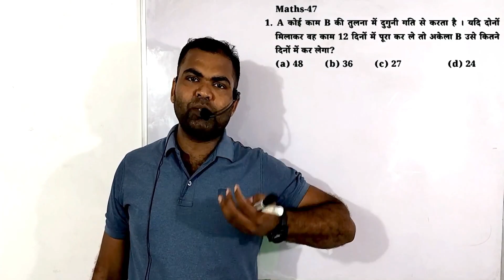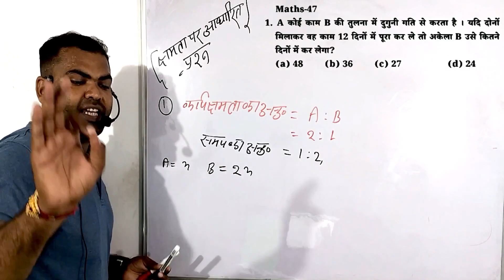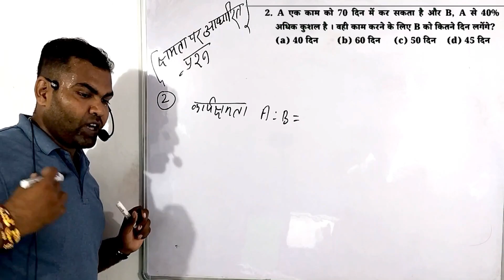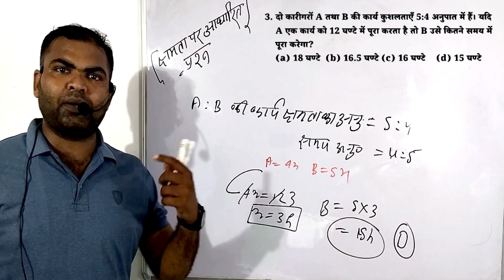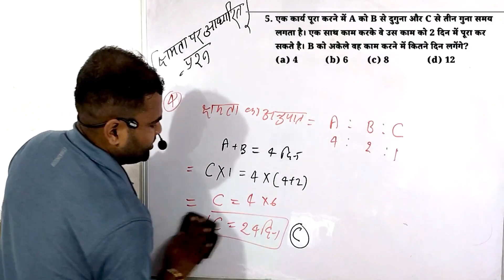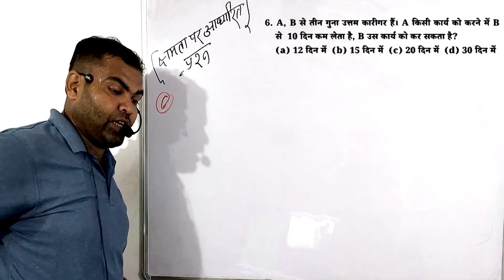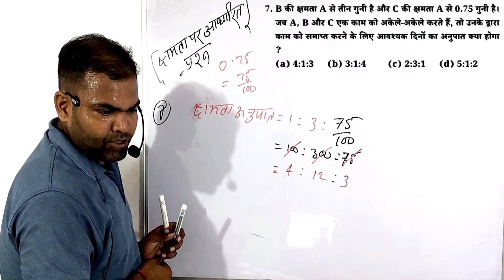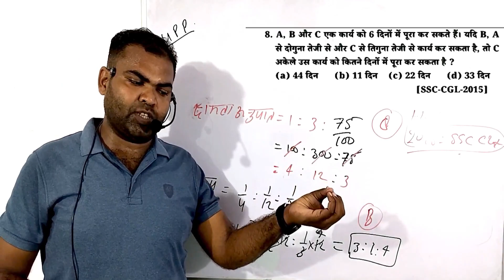UP POLICE Constable 2023 Maths|| काम-समय -2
UP Police Constable 2023 MATHS
Number system - Numbers